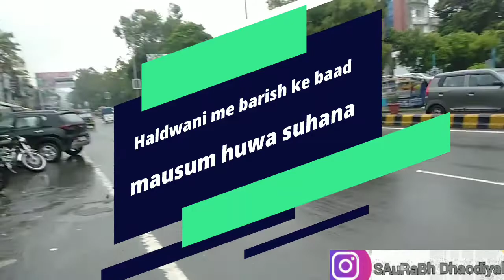हल्द्वानी में बारिश के बाद मौसम हुआ सुहाना / haldwani me barish / rain in haldwani nanital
हल्द्वानी में बारिश के बाद मौसम हुआ सुहाना / haldwani me barish  / rain in haldwani nanital, rainfall in haldwani, sawan me barsat, haldwani me huwe bisad barish, 17/7/22 rainfall in haldwani, kumaou me barsat, haldwani beutiiiiiiiifullll weather in mansoon, musla dhar barish haldwani Saurabh Dhaodiyal, haldwani me barish ke badd suhana mausam huwa, halki se barsat in haldwani, haldwani beutiiiiiiiifullll city, rainfall in haldwani nanital, hight alert due to rain in kaumun,